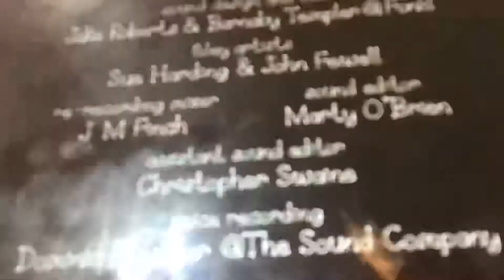Ben and Holly Little Kingdom ant 🐜 and bee🐝 but is 22 seconds fasting